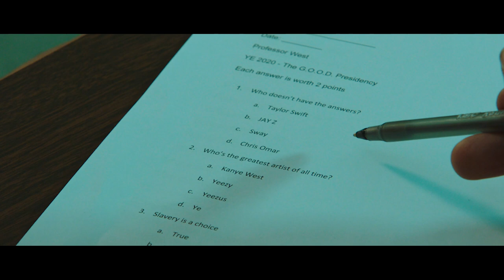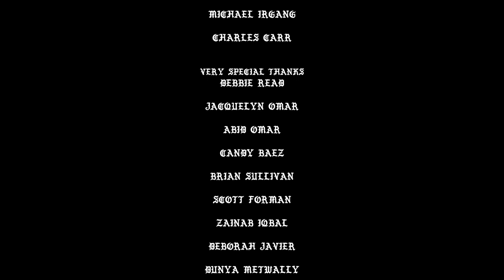Young Kanye [Dir. Chris Omar]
Young Kanye (15 mins, 2020)
Written & Directed by Chris Omar

When a college freshman moves into his dorm room, he's confronted with a roommate who has an unhealthy obsession with Kanye West.

Awards:
Outstanding Achievement in Screenwriting - 38th Annual Brooklyn College Film Festival (June 2020)
Audience Choice Award - 38th Annual Brooklyn College Film Festival (June 2020)

Cast
Anthony Carvello as Young Kanye
Marquis Wood as Jermaine
Kevin Gonzalez as Ahmad
Harry Yudenfriend as Professor Cohen
Astrid Perez as Girl in Library

Background
Daniel Moreira
Giancarlo Louis

Produced by
Chris Omar
Jacob Quesenberry
Josh Perez

Josh Perez

Editor
Chris Omar

Art Director
Lloyd Lenox

Sara Girmay

Nick Konig

Jelani A.M. Sanchez

Elmo King

Sound Mixer
Mike Urban

Carlyle Hopkin Jr

Dennis Manuel Cotto
Marquis Wood

Gaffer
Kurt Gremer

Key Grip
Salif Soumahoro

Grip
Ian Bridgman

Script Supervisor
Makeba Ross

Production Coordinator
Jennifer Zarzuela

Art Production Assistant
Astrid Perez

Script Consultant
Gabrielle Lacen
Anthony Carvello
Marquis Wood
Kevin Gonzalez

Craft Services
Debbie Read

Special Thanks
Judith Kenny
Professor Thomas Reilly
Professor Annette Danto
Professor Sarah Christman
Professor Mustapha Khan
Professor Vinit Parmar
Professor Bill Hornsby
Professor Todd Chandler
Michael Irgang
Charles Carr

Debbie Read
Jacquelyn Omar
Abid Omar
Candy Baez
Brian Sullivan
Scott Forman
Zainab Iqbal
Deborah Javier
Dunya Metwally
Mariam Metwally
Zach Egan
Lavon Nelson
Jonah Graciani
Daniel Moreira
Jennifer Cutinella
Marc Gawron

Rosemarie Read